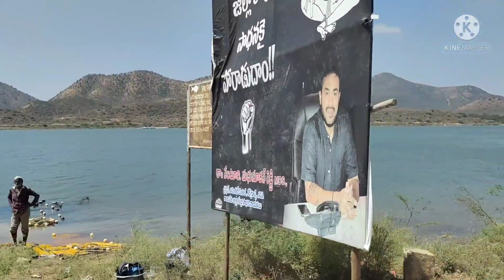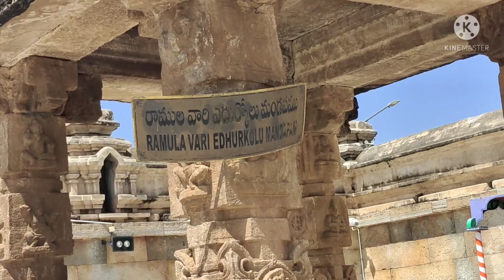Vontimitta|| Ekasilanagaram|| vontimitta history|| kodandaramaswamy temple|| vontimittacharithra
in this video I was shown u that vontimitta kodandarama swamy tepmle history y and knowing about ekashila nagaram in depth

if u want to know about the history of vontimitta don't miss this video

if u like my video feel free to give ur love 😘 and support to our channel
notify 🔔

Ekasila nagaram
history of ontimitta
kodandaramaswamy temple
ontimitta charithra
ramula vari temple
vontimitta history
kodandaramaswamy temple vontimittacharithra
y s r district
ekashila vigraham